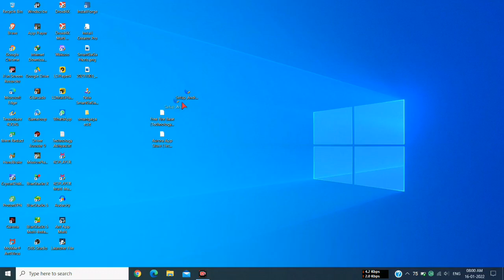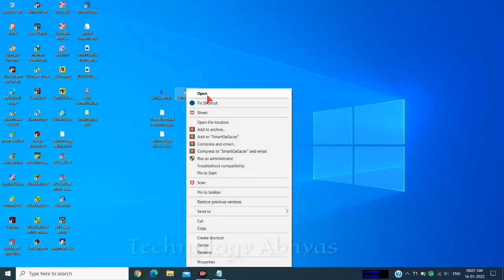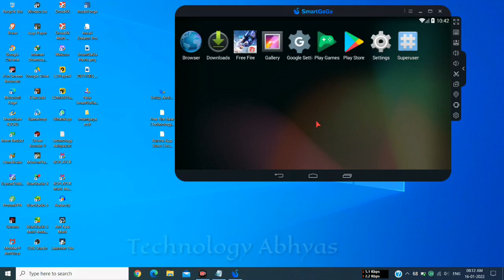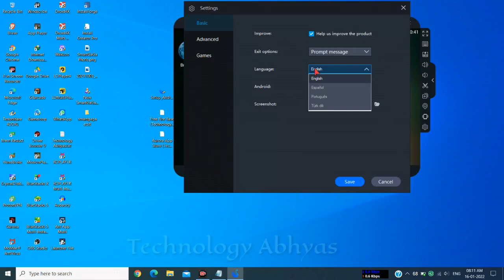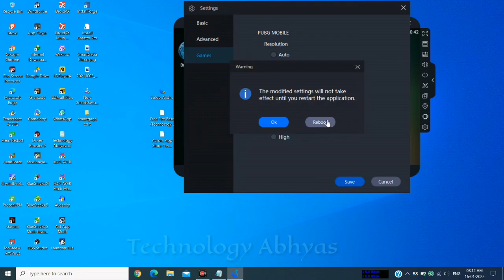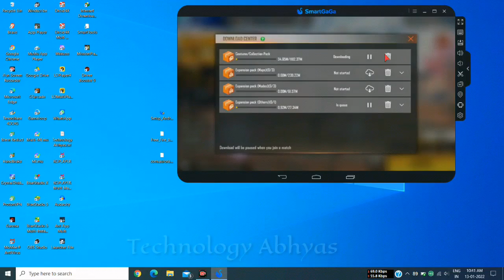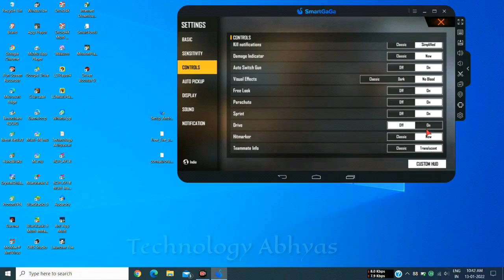✔(New) SmartGaGa 4.4.2 Best For Free Fire On Low End PC 💻 | No Lag 🛠 | FB & Google Login Available 💯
Hello 😃 Friends I am Pawan Kumar Yadav.

✅ If you want to learn about "Best Emulator On Low-End PC For Free Fire (OB31 Updated) - Without Graphics Card - No Lag" then this video is for you!

File Size:- 202MB Only.

⚔About Emulator:-
SmartGaga is a popular Android emulator for Windows that allows you to use all the applications and games that you normally use on your mobile phone under this operating system.

💻System Requirements:-
💠 OS: Windows 7 or higher
💠 Processor: Intel or AMD
💠 Graphics Card: No Need
💠 RAM: 1 GB
💠 Storage: 2 GB Free Disk Space

🔴(New) Best Emulator For  Low End PC 1GB Ram✔| SmartGaGa New Version👌 For Free Fire 💯 | 2021

🔴MemuPlay कैसे Download करे✅ | Best Emulator For Low End PC | Download MemuPlay In Window 10 💯 | 2021

🔴(New) Best Emulator For⚔ Free Fire On Low-End PC 2GB Ram✅ - Without Graphics Card - No Lag💯 | 2021

🔴(New)How to Download⬇ MSI Player in PC💻| MSI App Player Kaise Download Kare✅| Best Low-End Emulator💯

🔴(New) Best Emulator For  Low End PC 1GB Ram✔| Best Emulator For Free Fire💯 | No Graphic Card | 2021✅

🎁EAMULATOR CREDIT:- SmartGaGa Emulator

smartgaga new version for free fire
smartgaga optimized version for low end pc
smartgaga android 7.1.2 version
smartgaga android 4.1.2 version
new emulator for low end pc 2022
new optimized emulator for low end pc
smartgaga 7.1.2 free fire new update
smartgaga free fire new update
smartgaga free fire solution
smartgaga 7.1.2
smartgaga 7.6
smartgaga latest version
emulator smartgaga free fire download 2022
free fire smartgaga error